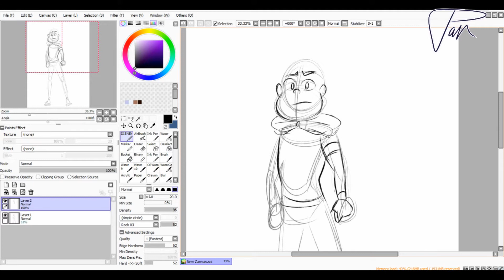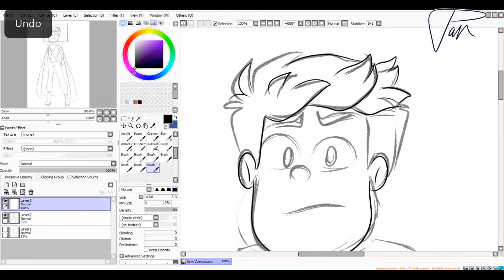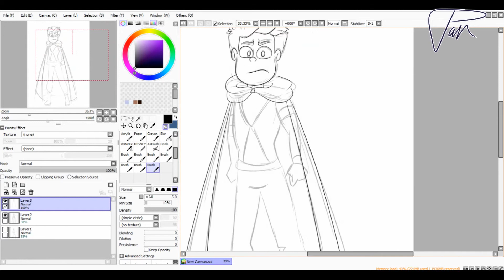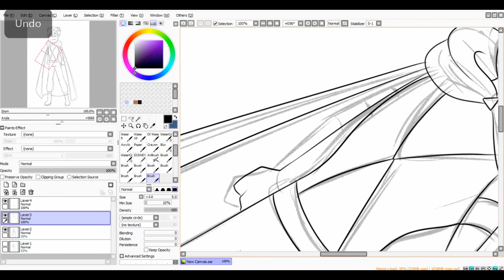.:Character speedpaint: PHANTOM:. Swift Spark | Pan-tastique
One speedpaint every day! I can't wait to reveal the first minute of Swift Spark and the Defense Five's animated pilot in September.

Hi there, and welcome to the official channel for Swift Spark and the Defense Five! Here's where we plan to release updates, behind-the-scenes content, and of course our pilot!

Based on the webcomic of the same name, Swift Spark and the Defense Five follows the adventures of sixteen-year-old James Riverdale as he treads into the footsteps of his superhero father. Together with his friends, he is on a mission to find out what really happened to the Red Spark, who disappeared without a trace years earlier – as well as stop VIPER, a corporation dedicated to creating supervillains to do their bidding. James has to learn what it means to be a superhero, as well as balance the life of an ordinary high school boy with the responsibilities of his secret identity.

Please note: Although we are producing an animated show, this channel does not produce childrens' content. The webcomic contains light profanity that you might not want your child to see. Our target audience is teens 15 and up.